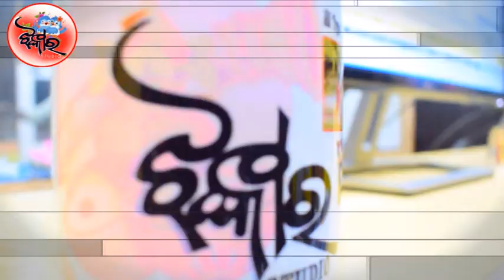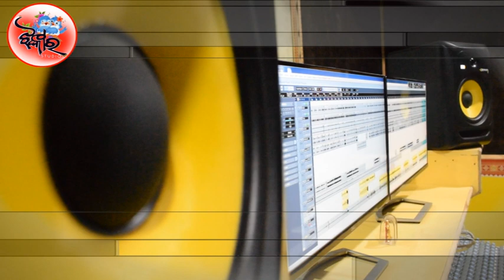8 10 ta tukel ku//Jashobant Sagar//Jhankar Studio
Singer Jashobant Sagar
Arrenge. Sarat Budek/Radhe
Lyrics. Sarat Budek
Song. 8 10 ta tukel ku